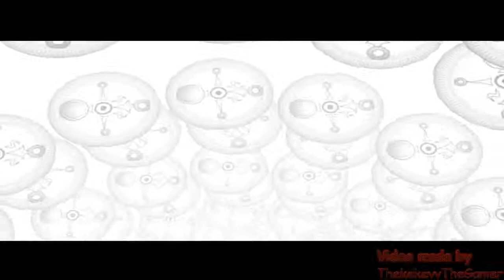Let's Play The legend of Zelda - Majoras Mask (German/HD) Part 58 - Canyon Herzteile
The legend of Zelda - Majoras Mask